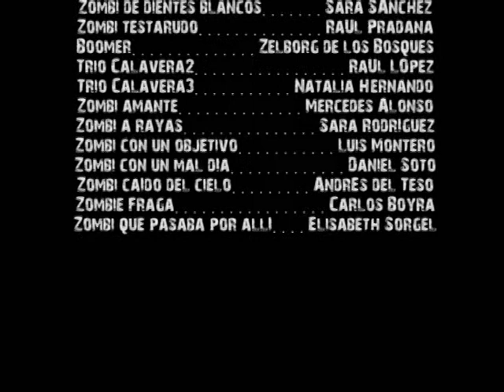Los 2 Bobs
Dos villanos acaban de robar un coche. A uno, Bob2, le han mordido en el brazo. El otro, Bob1, está cansado de su compañero. Acompaña a estos simpáticos delincuentes en su primera aventura.

Incluye el tema "Zombis que te Zumban" de los prestigiosos "Bloody Butterfly of the Cruel Death"